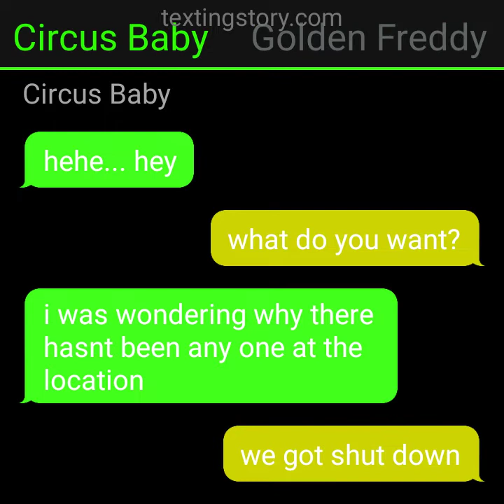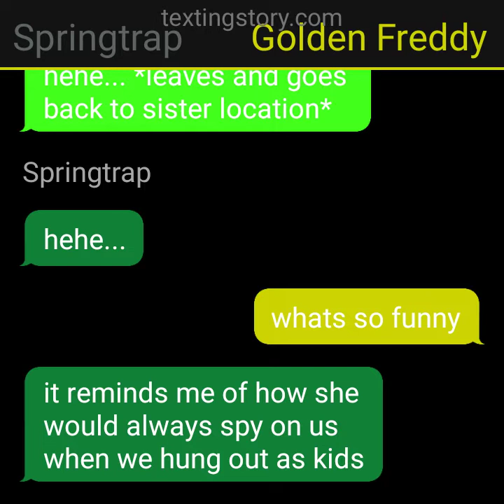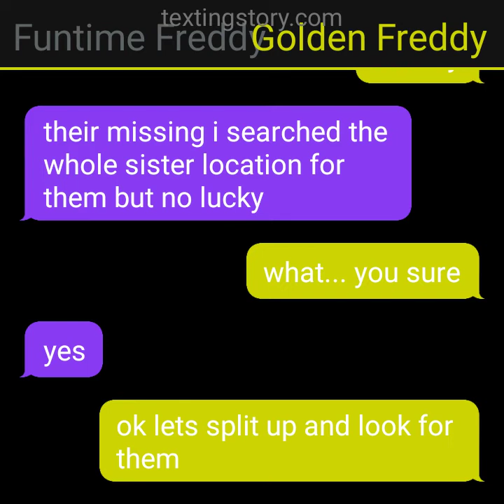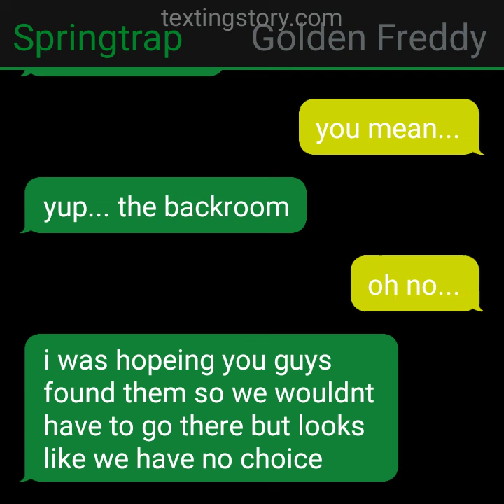Springtrap x Golden Freddy part 16